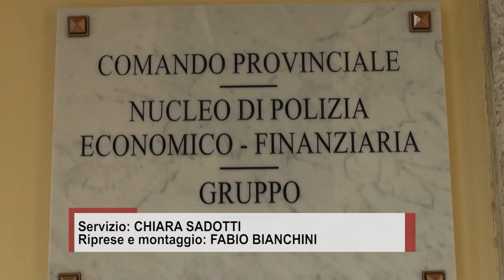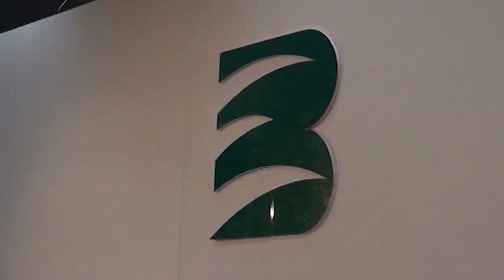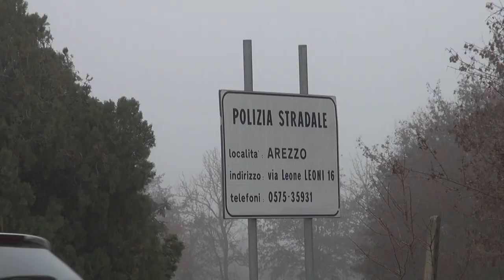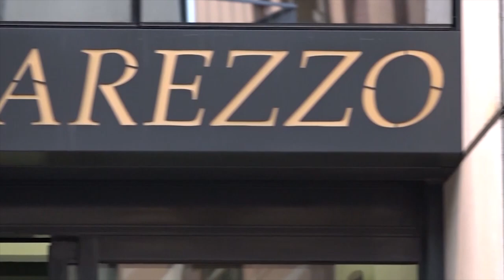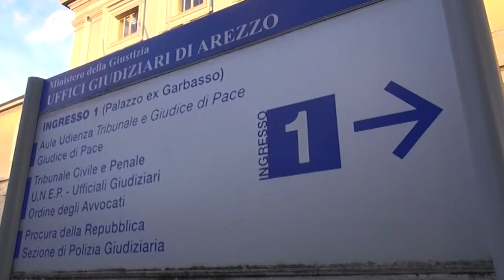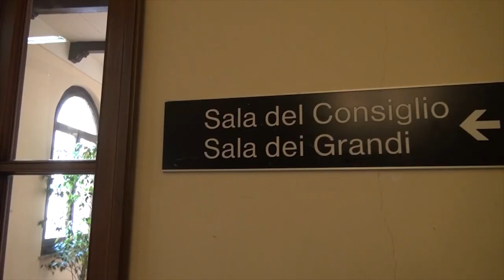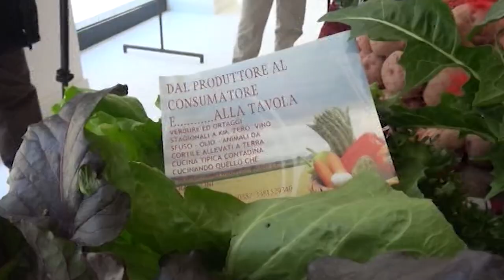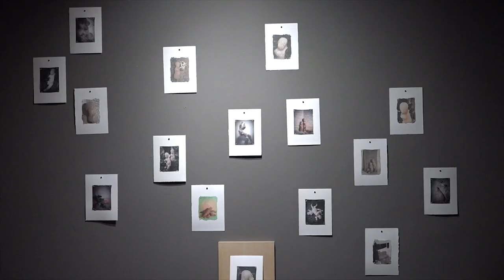Cronaca Aretina - 29/12/2022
Capodanno: sequestrarti oltre 500 kg di botti dalla Guardia di Finanza

Crack Etruria: Bronchi e Fornasari patteggiano, Berni assolto. Condannato Soldini

provincia, parte l'era Polcri. Patto Civico: “Fuori dagli schemi dei partiti”

Lo Skate Park ha un nuovo gestore. Più vicina riqualificazione e riapertura

Podismo: torna il Capodanno di Corsa a San Giovanni Valdarno